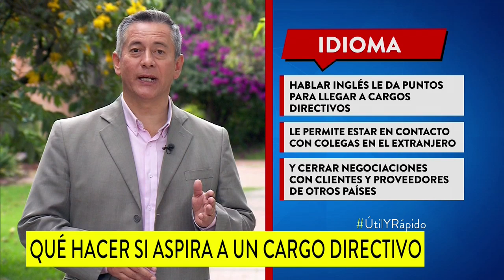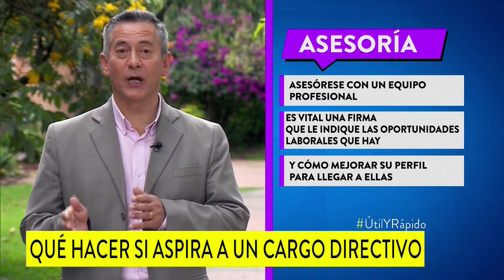¿Cómo llegar a un cargo directivo en su empresa?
No se trata de soñar sino, más bien, de planear y tener presentes las siguientes consideraciones.